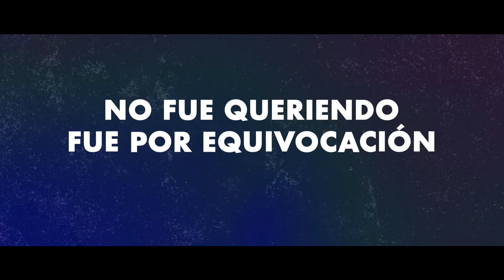Fangoria - Supertravesti (Lyric Video)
Nuevo lyric video del tema "Supertravesti" de Fangoria, incluido en su nuevo álbum Extrapolaciones y dos respuestas 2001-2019